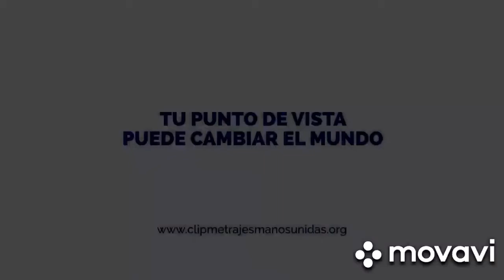La devastación del planeta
Para poder cambiar el mundo debemos cambiar nuestra forma de vida. Actuar como consumidores sin freno, ¿a qué destino nos conduce?

I.E.S. Don Pedro García Aguilera 2º Bachillerato A
Festival de Clipmetrajes de Manos Unidas